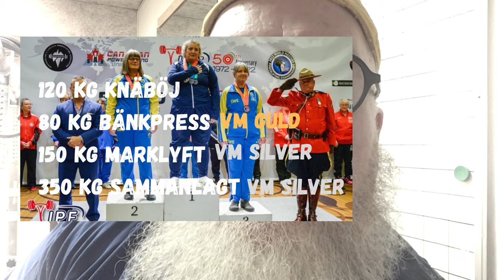Veckopower på HLK vecka 41 2022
Nu åker vi